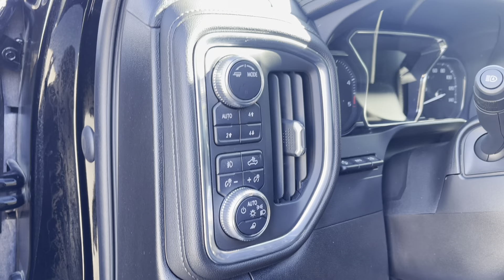2021 GMC SIERRA 2500 DENALI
G70128A